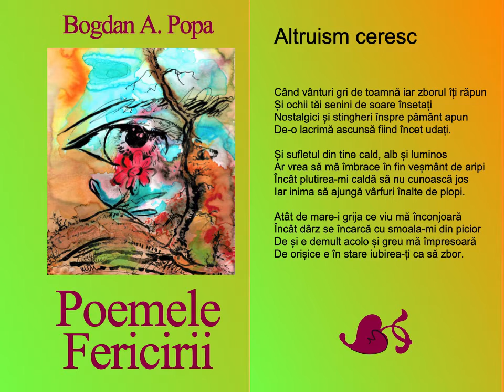Poemele Fericirii - Altruism ceresc